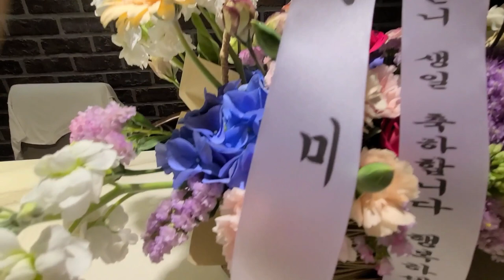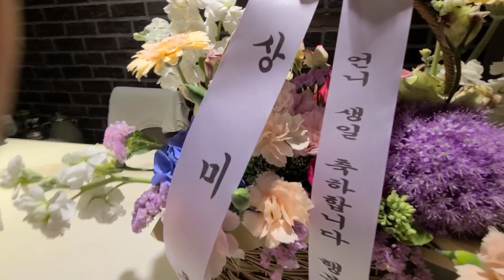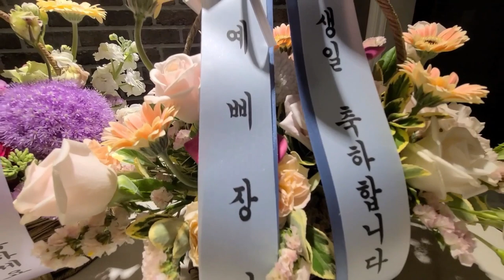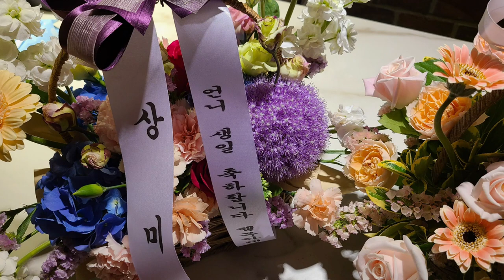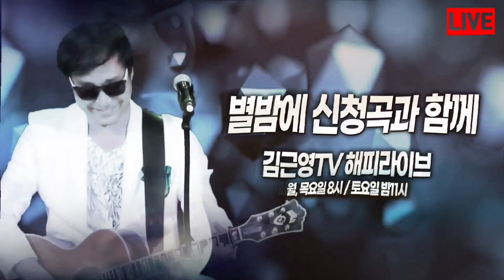겨울아이, 이종용 (김근영) 5월아이 ㅋㅋ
@김근영TV 김근영TV
@상미쿡Sangmicook 상미네
@이포도사랑품바가인총 이포도사랑
@힘있는글씨 힐링글솔가지

채널에 가입하여 혜택을 누려보세요. [채널아트:배너디자인]